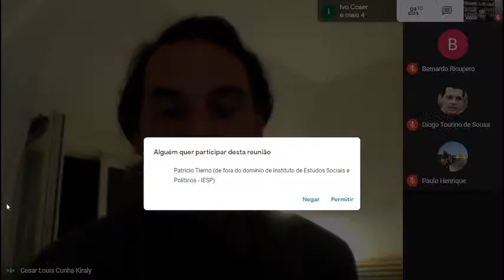3ETPPPB - Mesa 8 – Cultura e Ideologia no Pensamento Brasileiro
Dia 4 - 30 de julho de 2020  |  18:00 – 20:30

Mesa 8 – Cultura e Ideologia no Pensamento Brasileiro
César Kiraly (UFF) – ceticismo e abolicionismo.
Bernardo Ricupero (USP) – O Brasil na América: o debate identitário em torno da III Conferência Pan-Americana (1906).
Christiane Jalles (UFJF) – A recepção de “A Consciência Conservadora no Brasil”, de Paulo Mercadante.

Mediação: Diogo Tourino (UFV).

Comissão Organizadora:
Bruno Sciberras (UFRJ), Ivo Coser (UFRJ), Paulo Henrique Cassimiro (USP), Pedro Lima (UFRJ), San Romanelli Assumpção (IESP-UERJ), Thaís Aguiar (UFRJ)

AOS INSCRITOS PARA RECEBER CERTIFICADO DE PRESENÇA:
Lembramos que, para receber o certificado, é preciso frequentar 7 do total de 10 mesas. O REGISTRO DE FREQUÊNCIA será feito por meio do FORMULÁRIO google. Só serão computadas as assinaturas realizadas no horário de transmissão das mesas.